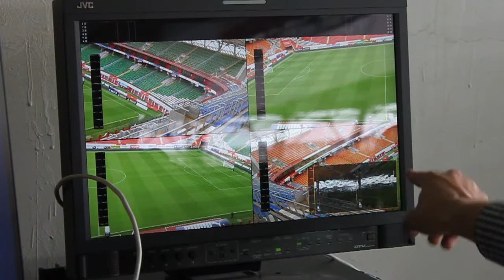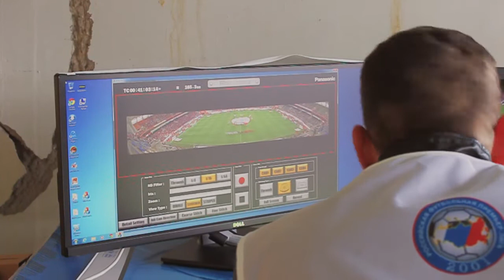UWC test Lokomotiv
UWC Panasonic camera test on Lokomotiv stadium